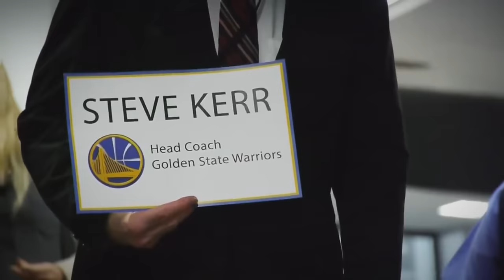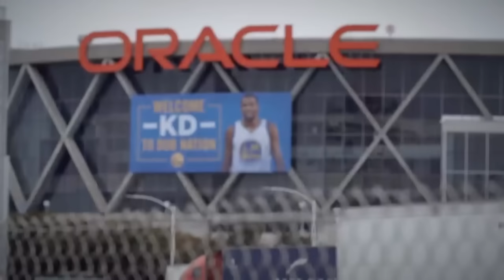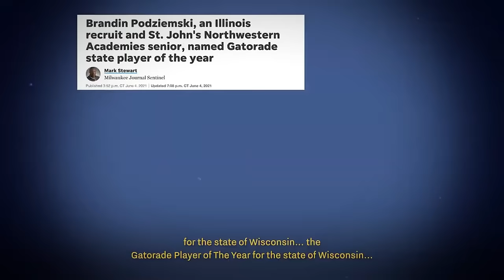How Klay Thompson was Benched, for a Rookie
Brandin Podziemski has recently taken over Klay as the starting shooting guard for the Warriors. But How did this actually happen?

timestamps
00:00 Intro
01:13 Early Life/NBA Career
04:00 Klay's Rise
08:49 Tragic Circumstances
11:23 Podz Early Life/Career
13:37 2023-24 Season